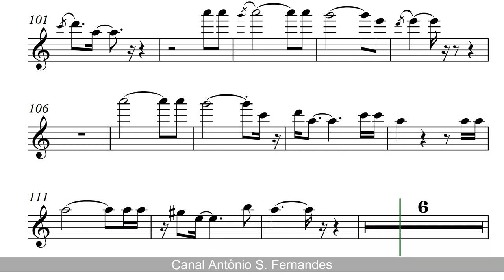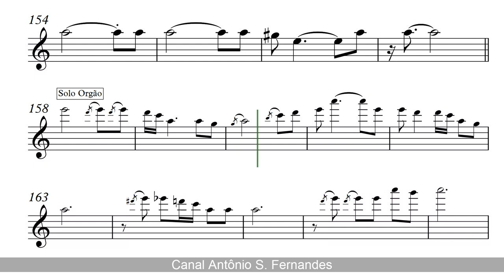House of the Rising Sun - The Animals (Sheet Music) Flauta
The Pure Pitch Method - Perfect Pitch Ear Training

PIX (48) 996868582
Obrigado!
"The House of the Rising Sun" is a traditional folk song, sometimes called "Rising Sun Blues". It tells of a person's life gone wrong in the city of New Orleans. Many versions also urge a sibling or parents and children to avoid the same fate. The most successful commercial version, recorded in 1964 by the British rock band The Animals, was a number one hit on the UK Singles Chart and in the US and Canada. As a traditional folk song recorded by an electric rock band, it has been described as the "first folk rock hit".
The song was first collected in Appalachia in the 1930s, but probably has its roots in traditional English folk song. It is listed as number 6393 in the Roud Folk Song Index.

"The House of the Rising Sun" (A casa do sol nascente) é uma música folclórica americana que fala de uma vida mal-sucedida em Nova Orléans. Há várias versões, tendo sido gravada por diversos cantores famosos, como Joan Baez (1960) e Bob Dylan (1961), tendo versões de grande sucesso comercial gravadas por The Animals (1964).